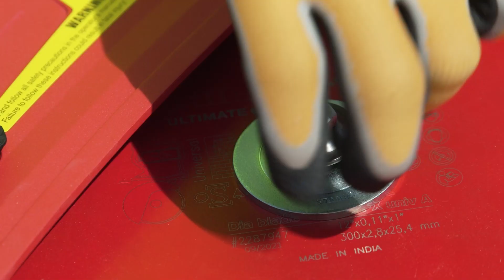Guía de uso sierra manual a batería DSH 700-22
La sierra a batería DSH 700-22 de Nuron, corta todo tipo de material base y su rendimiento es equivalente a una cortadora de 70 cc de gasolina, con menos ruido, sin humo y ¡con total autonomía!.

¡Pruébala!